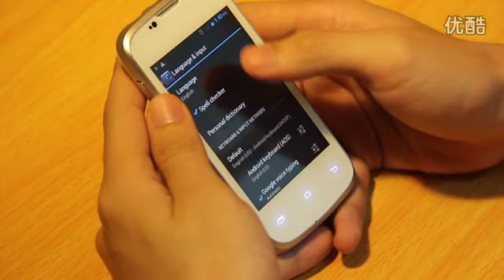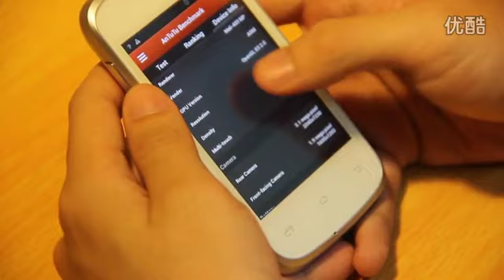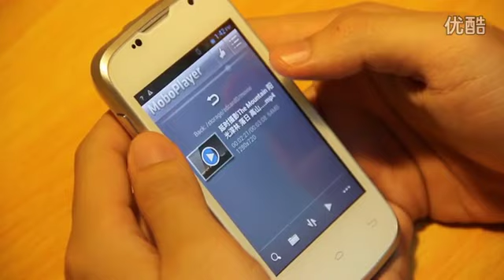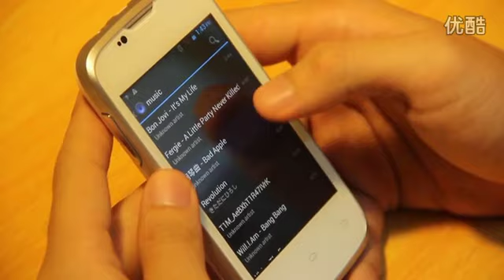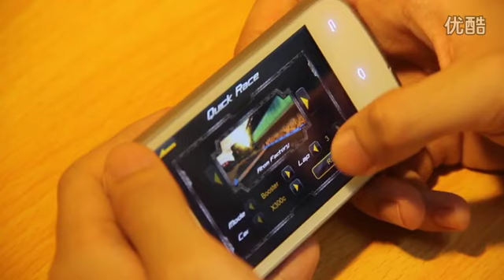DOOGEE CoLLo 2 DG120 Show,HD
DOOGEE CoLLo 2 DG120